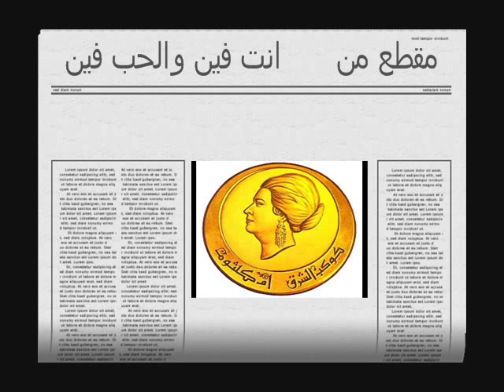مقطع من انت فين والحب فين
لدى الشرق سحر لن يزول... و كوكب لامع لـــــــــن يموت. انه صــــــــــــــوت ام كلثوم. ღ
.ღ
.ღ
.ღ. ღ. ღ
.ღ. ღ. .ღ
.ღ. ღ. .ღ
.ღ. كنوز الطرب. ღ
.ღ. ღ. .ღ
.ღ. ღ. ...ღ
.ღ
.ღ
.ღ
.ღ
.ღ
.ღ
.ღ
.ღ
.ღ
. .ღ
. ...ღ
. ...ღ
. ღ
.ღ
.ღ
.ღ
.ღ
.ღ
...ღ
ღ. ღ. ღ
ღ. ღ.. .ღ
ღ. ღ. .ღ
..ღ. ღ. .ღ
...ღ. .ღ
.ღ. محمد عكاشة. ..ღ
.ღ. .ღ
.ღ. .ღ
.ღ. ღ
.ღ. ღ
.ღ..ღ
.ღ
ياما طول عمري رضيت منك اسيه
لما ذاب املي وانا باتمنى ودك
كل شكوى كنت بتشوفها فعنيه
وانت في قربك ناسيني زي بعـــدك
انت فين والحب فين
ظالمه ليه دايما معاك ...